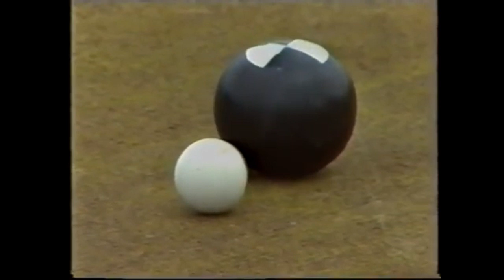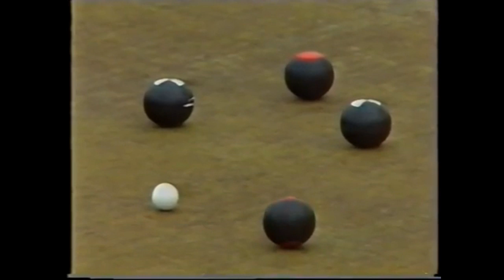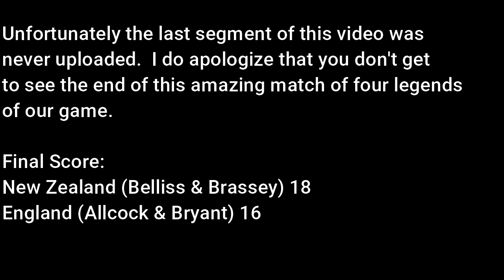Lawn Bowls: 1988 World Bowls Championship Men's Pairs Final - NZL vs ENG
1988 World Bowls Championship Final - Men's Pairs - David Bryant and Tony Allcock (ENG) vs Peter Belliss and Rowan Brassey (NZL)

Four legends of the game battle for the gold medal at the 1988 World Bowls Championship.